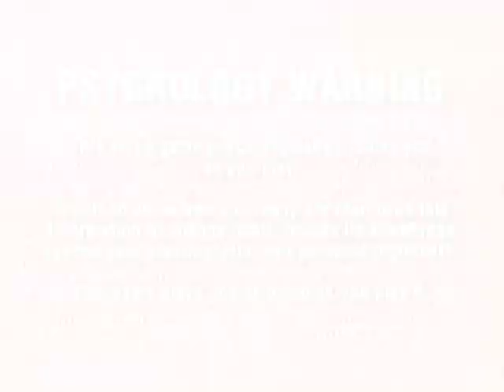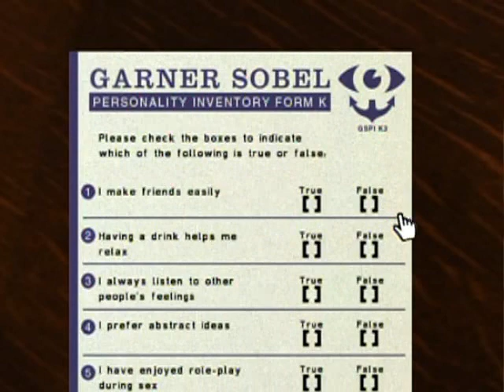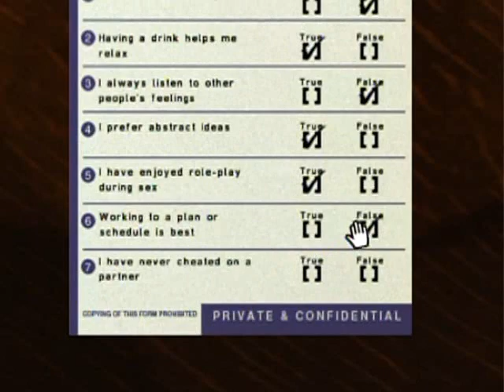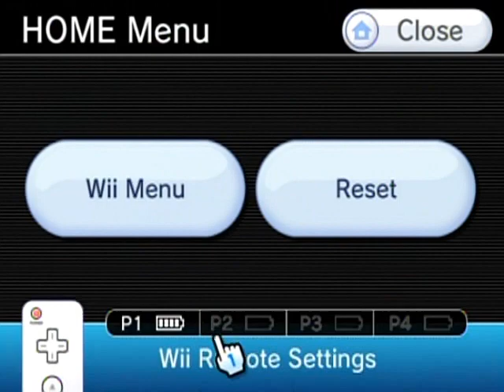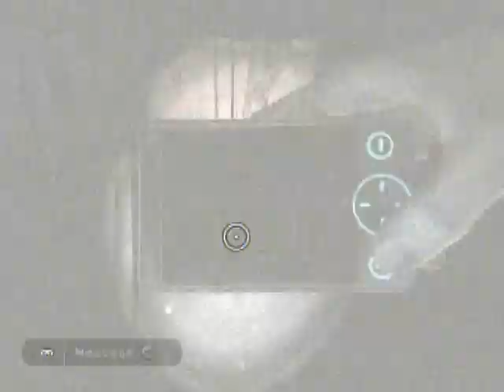Random Gameplay 10: Silent Hill: Shattered Memories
Let's practice a bit to get back into the swing of things, shall we? Well, OK... just me. Though I do recommend you try this re-imagining of the first Silent Hill game yourself.

Clearly it's been a while since I played Shattered Memories and commentated a video, but I had a fun time doing so. ;D I'm sure glad I did this video to warm up, lol! I hope you find it entertaining regardless of my many bungles that I myself pointed out throughout the video.